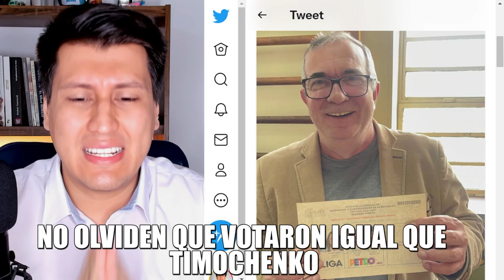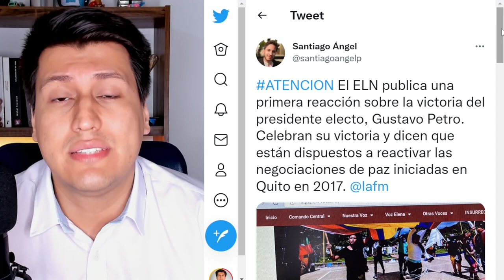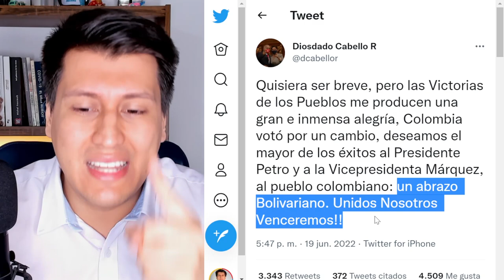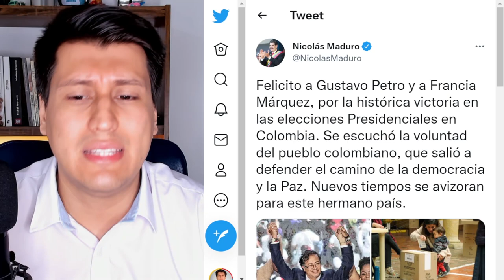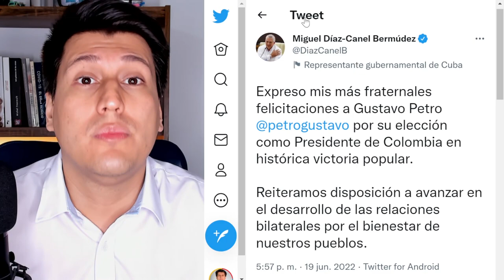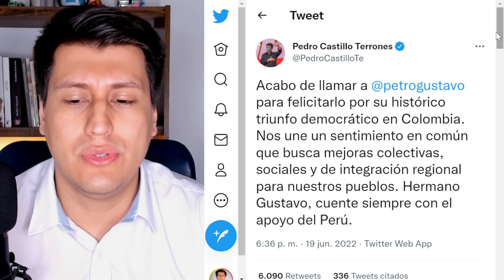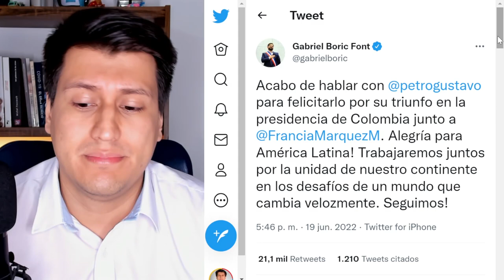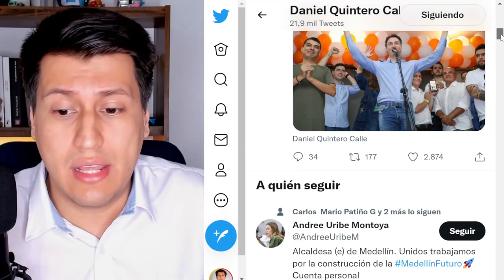GUSTAVO PETRO beneficia a MADURO, dict4dores de la región y b4n didos.